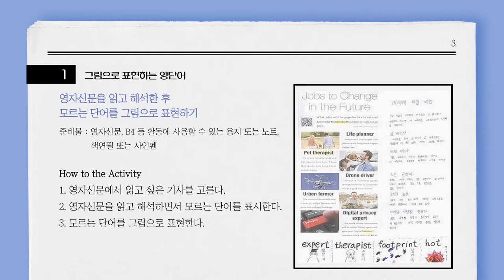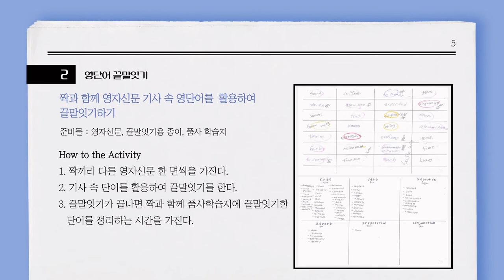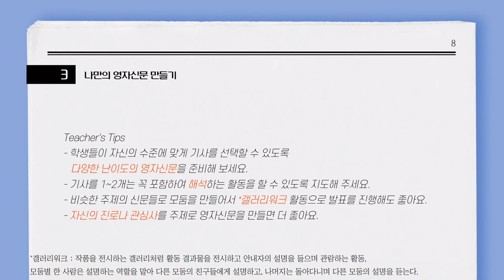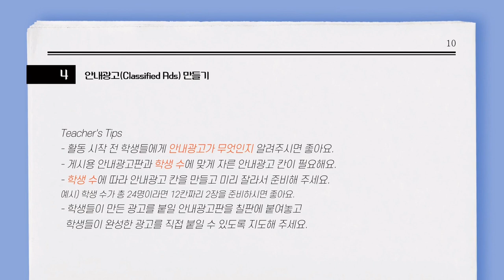[영어] 영자신문을 수업에 활용하는 법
영자신문을 활용한 수업 방법을 소개합니다.

그림으로 영단어 표현하기, 영단어 끝말잇기,
나만의 영자신문 만들기, 안내광고 만들기 등의 활동으로

본 영상은 NE능률 영상콘텐츠연구회 소속 유보람 선생님(충남삽교고)께서 제작하여 공유해주신 자료입니다.

NE능률 수업지원센터 바로가기

00:00 인트로
00:08 영자신문활용교육이란
00:29 활동소개
00:39 그림으로 표현하는 영단어
01:24 영단어 끝말잇기
02:16 나만의 영자신문 만들기
03:01 안내광고 만들기